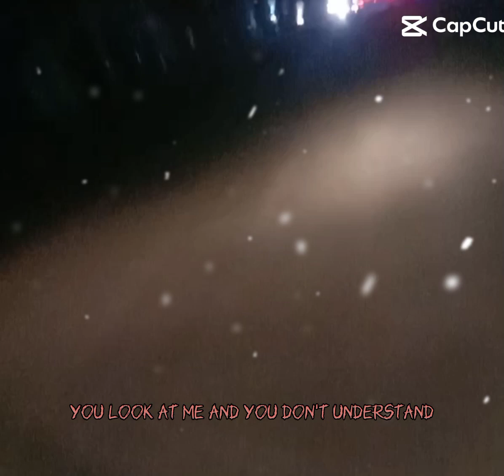music by can't you see#gd evning mga lodi tara ride n po tayo.sa mga lodi ingat po tayo sa pgbyhe.🙏